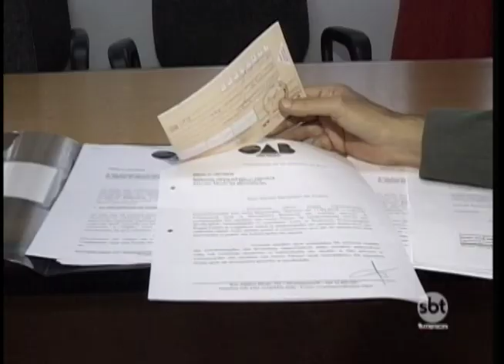Fórum de Mirandópolis tem obras adiadas novamente